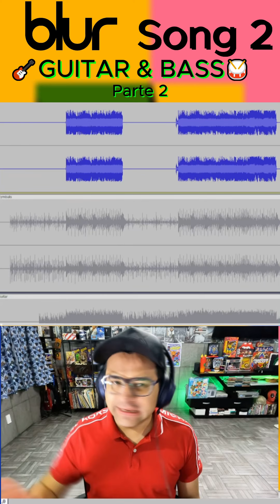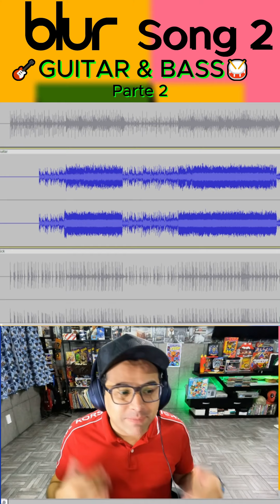La segunda canción que salió de una cruda: Los Secretos Revelados de 'SONG 2' de Blur - PARTE 2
En este video, nos sumergimos en los secretos y curiosidades de una de las canciones más icónicas de los años 90. Desde su electrizante "Woo-hoo!" hasta su poderoso riff de guitarra, "Song 2" ha dejado una marca imborrable en la historia del rock alternativo. Pero, ¿sabías que esta canción tiene una historia fascinante y algunas sorpresas ocultas? En este video analizamos bajo la lupa esta canción que demostró el enorme talento de Damon Albarn en su máxima expresión. Si eres un fanático del rock o simplemente amas este clásico del 98, este video es para ti.